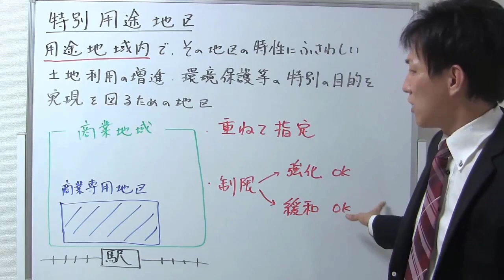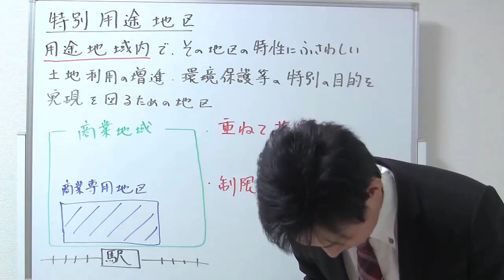特別用途地区のイメージ